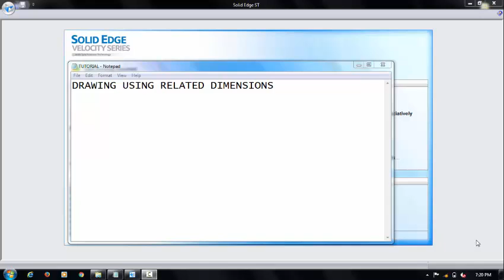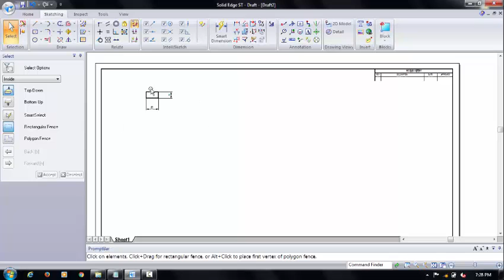SOLID EDGE BASICS DRAWING WITH RELATIONAL DIMENSIONS